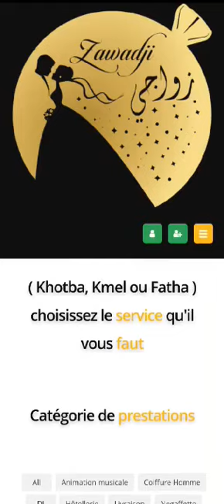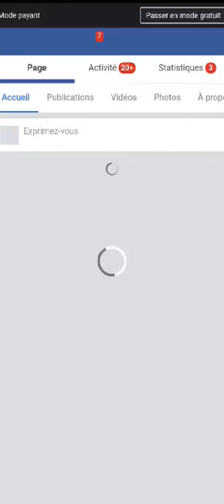Nouveauté ✨ Mohamed_Adama / 2020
Retrouvez-nous en exclusivité sur l'application Zawadji, dédiée aux prestataires de mariage et cérémonies

Suivez la page Facebook : Zawadji